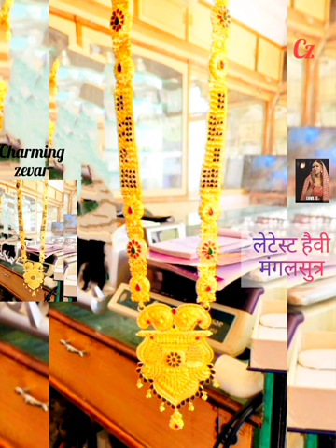Latest Heavy long Mangalsutra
Latest Heavy Mangalsutra// Bridal/Latest traditional mangalsutra//mangalsutra ‎@charmingzevar3695

Latest Havey Bridal mangalsutra design
Indian bride heavy mangalsutra
mangalsutra ke latest design
Gold heavy mangalsutra
20gram gold mangalsutra price
Gold price today
heavy pendent mangalsutra price

  Hello everyone.

you will get video of latest 22kgold nacklace

for any query can do 📬📬 mail.

  follow onFacebook ...

Thankyou so much for joining us 🙏🏻🙏🏻🙏🏻